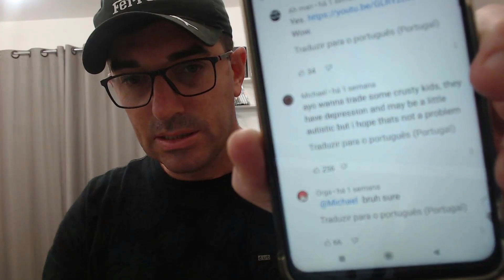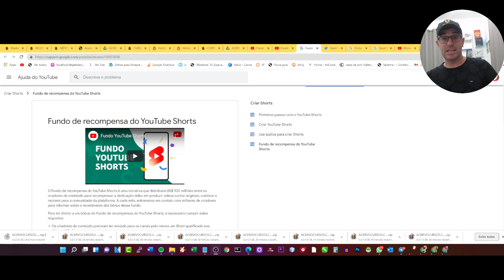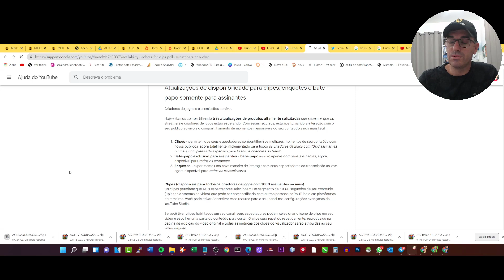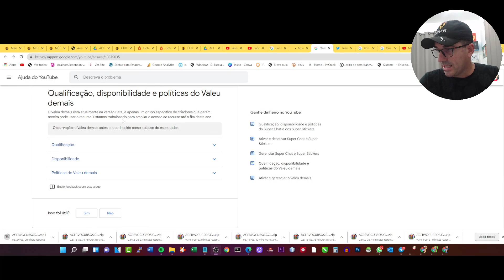[ Novo ] Algoritmo Youtube Atualizou | Nova Forma de Ganhar Dinheiro 🤑 no Youtube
Alguns videos que jUlgo ser Essêncial na sua jornada.